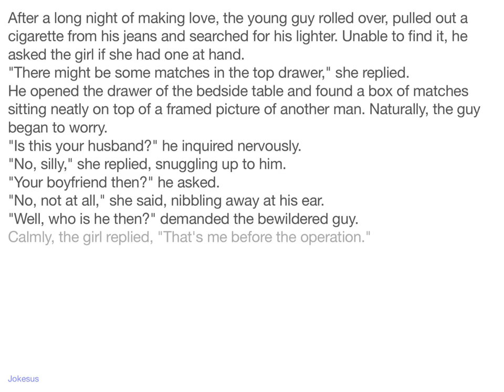Jokes - After a long night of making love, the young guy rolled over, pulled out a cigarette from hi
Joke :
After a long night of making love, the young guy rolled over, pulled out a cigarette from his jeans and searched for his lighter. Unable to find it, he asked the girl if she had one at hand.
"There might be some matches in the top drawer," she replied.
He opened the drawer of the bedside table and found a box of matches sitting neatly on top of a framed picture of another man. Naturally, the guy began to worry.
"Is this your husband?" he inquired nervously.
"No, silly," she replied, snuggling up to him.
"Your boyfriend then?" he asked.
"No, not at all," she said, nibbling away at his ear.
"Well, who is he then?" demanded the bewildered guy.
C...